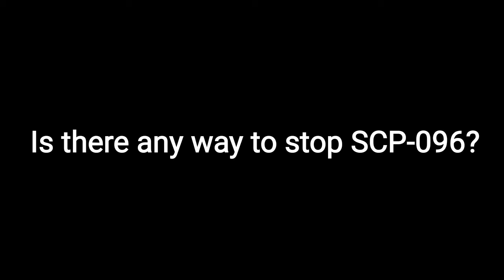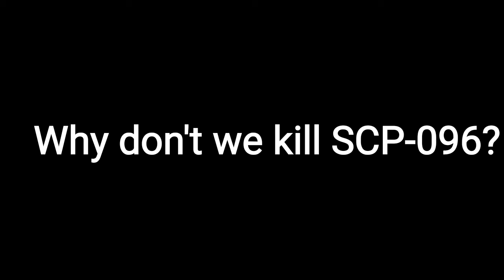Who is SCP-096?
I'm glad the SCP Foundation has it under control.

Intro used in video

Soundtrack used in video